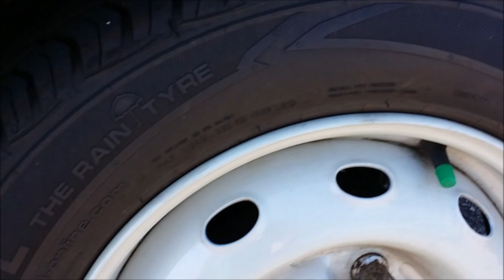Renault 4 TL 1987 Walk Around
Renault 4 TL 1987